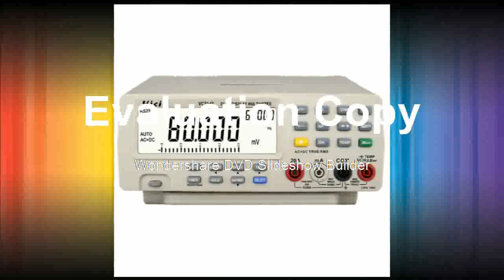Where to get 20A 80000 Counts Digital Multimeter tester Auto Range Multimetro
Product On Aliexpress

Brand Name:VICIOperating Mode:Auto RangeDC Voltage:80mV/800mV/8V/80V/800V/1000V/Measuring Capacitance Range:1nF/10nF/100nF/1uF/10uF/100uFMeasuring Resistance Range:800/8K/80K/800K/8M/80MModel Number:VC8145DIY Supplies:ElectricalAC Voltage:200mV/2V/20V/200V/750VDimensions:25*22*10cm